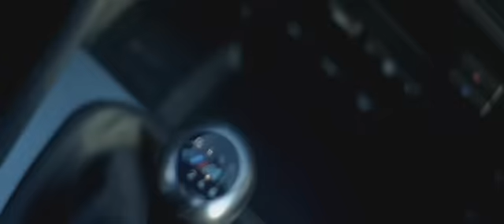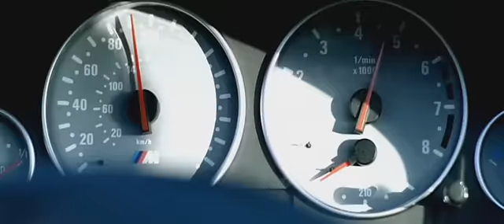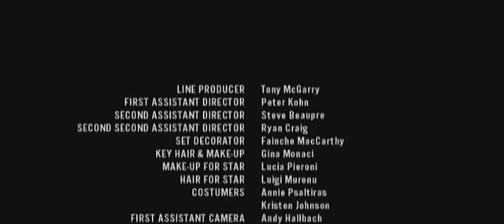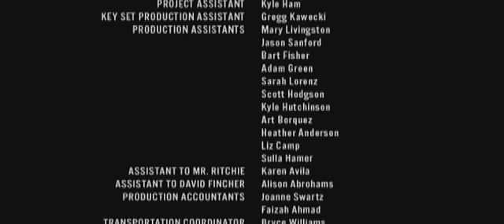BMW-Star with Clive Owen and Madona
BMW adv.